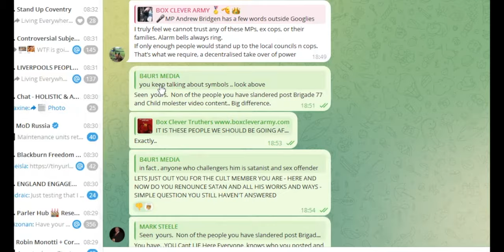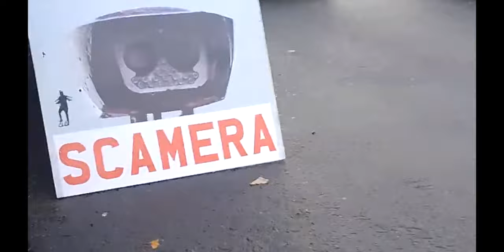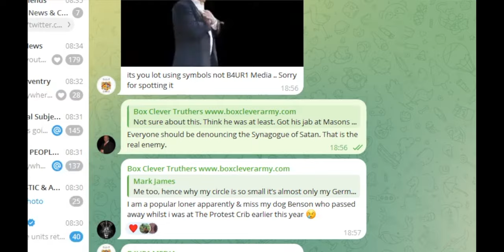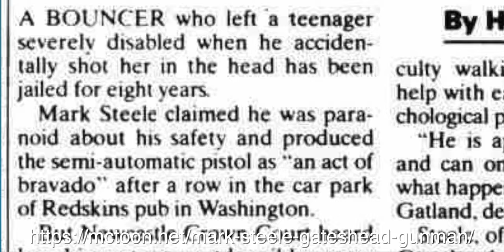Steele's Satanic Panic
In this episode, we explore Mark Steele's very own "Satanic Panic", in which Mark attempts to deflect blame for ruining his fellow truther's campaign by injecting his crazy ideas and even crazier friends.